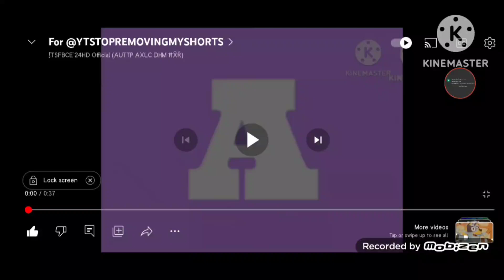Shidinn artistic alphabet unused 3.0